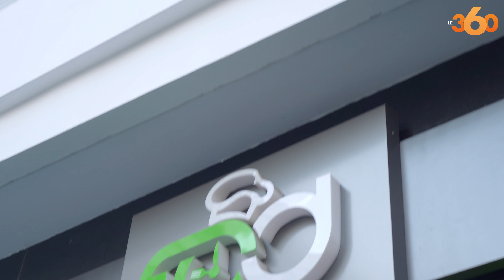كورونا ...مطعم يقدم وجبات مجانية للطواقم الطبية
.مبادرة جديدة لبعض المطاعم، حيت يقومون بتوزيع أطباق مجانية للطواقم الطبية الساهرة على الحد من وباء كورونا فيروس